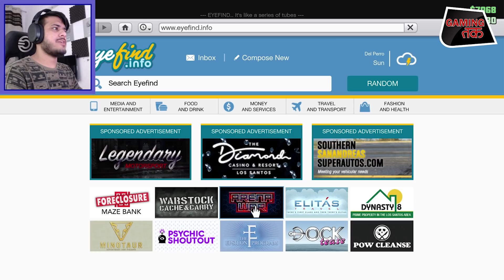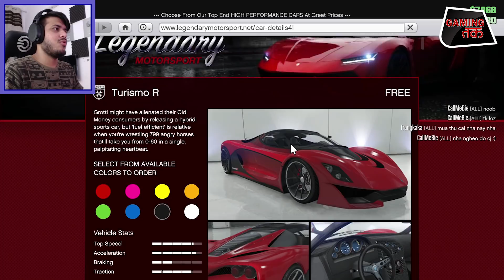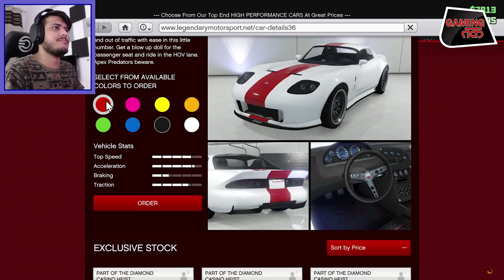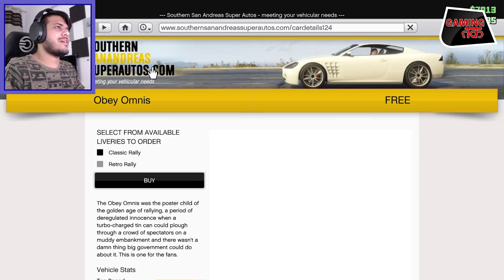GTA 5 Online: I Have Bought 6 Luxury cars | GTA 5 Gameplay | AJ Gaming on @Gaming Tak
How I Bought 6 Luxury cars in online GTA Mission | GTA 5 Gameplay played by AJ Gaming

Gaming Tak, as the name suggests, is all about Gaming. At Gaming Tak, we provide the live streaming of all the latest games from around the world.

The daily content of games like PUBG, Fortnite, FIFA, GTA and many other games can be viewed by people who love gaming and love watching live streams.